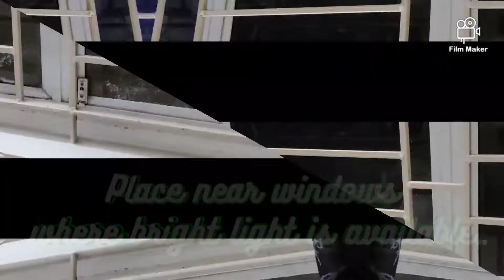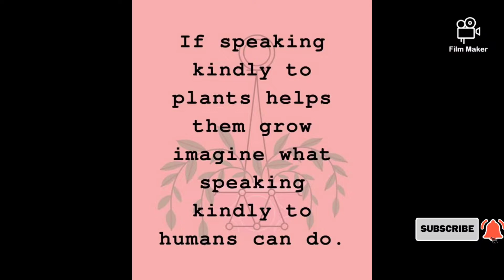Propagation of money plant and a cute home decor from a mud coffee cup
This video shows how to cut money plant properly for a good propagation. And also how the use and throw mud coffee cup turns to a beautiful home decor.

Things used:
1.Money plant
2.Scissors
3.Mud coffee cup
4.Glass for placing money plant cuttings
5.Acrylic paint
6.Cocopeat and compost mix

"If speaking kindly to plants helps them grow imagine what speaking kindly to humans can do"